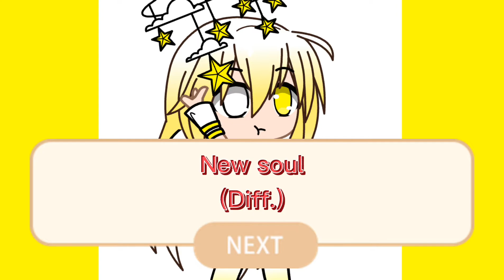New soul meme diff. no desc.